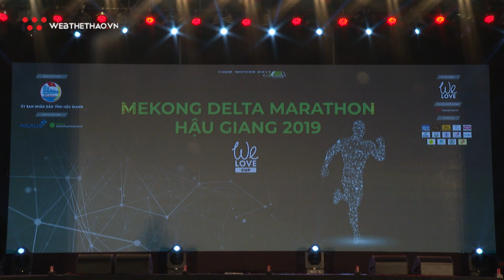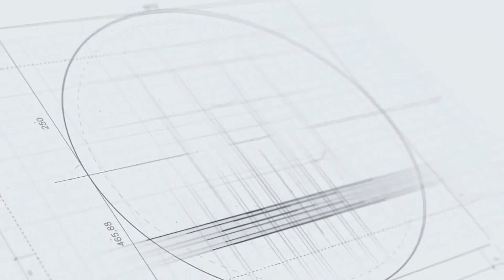Mekong Delta Marathon Hậu Giang 2019: Ấn tượng ngay từ buổi lễ khai mạc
Là một giải chạy hoàn toàn mới tại Việt Nam, nhưng Mekong Delta Marathon Hậu Giang 2019 đã khiến nhiều người bất ngờ với buổi lễ khai mạc đầy màu sắc và mang đậm tính văn hóa của tỉnh Hậu Giang.